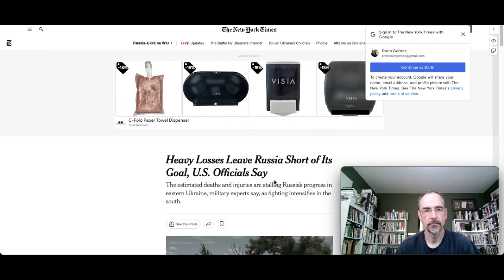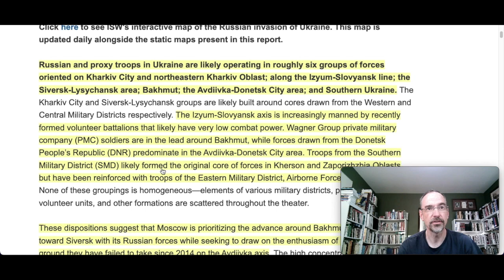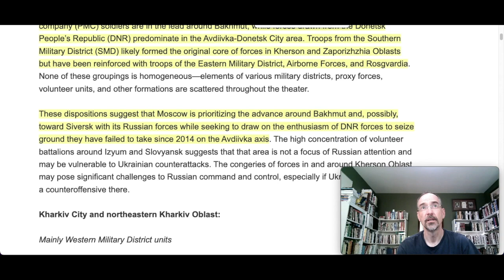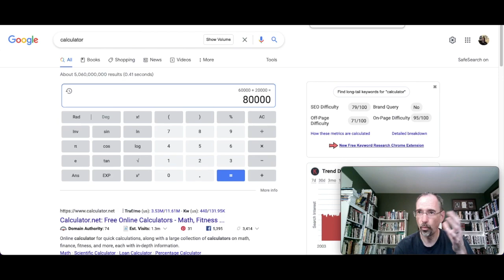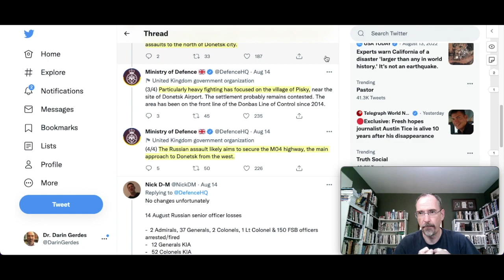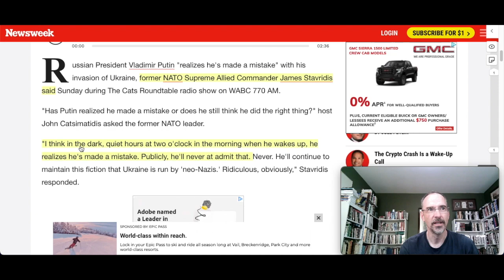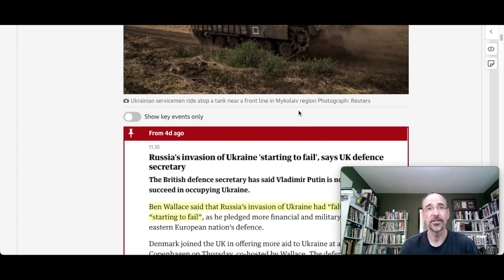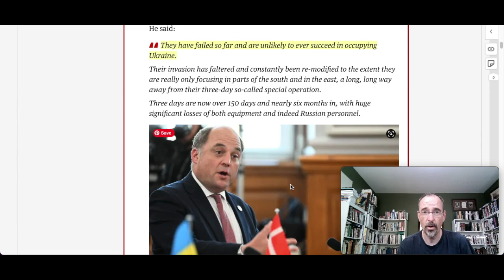500 RUSSIAN CASUALTIES EVERY DAY - OFFICIAL ESTIMATE: What happened on Day 172 of Russian invasion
This video talks about what happened today during the Russian invasion of Ukraine.
A recent new York Times report suggested that the Russians are losing 500 casualties every day. In this episode I do the math and show you what's going on on the ground.